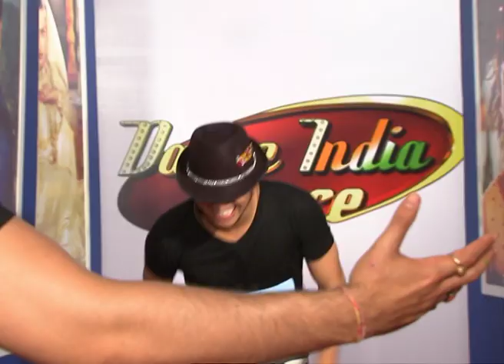Top Class performance - Dance India Dance - Season 03 - Episode 04 - Zee TV Serial